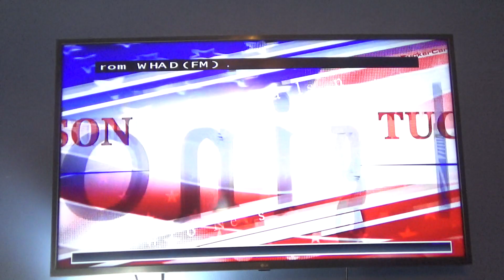Child Abduction Emergency - 07/06/20 (EAS #2,102)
Amber alert Wisconsin